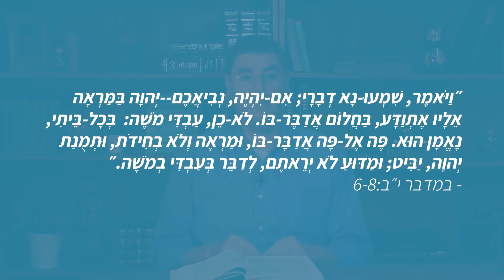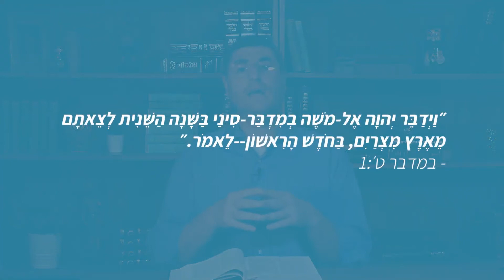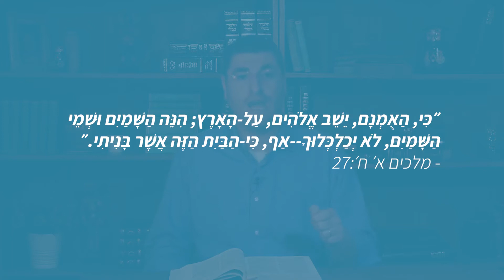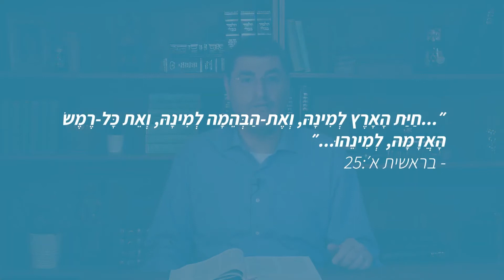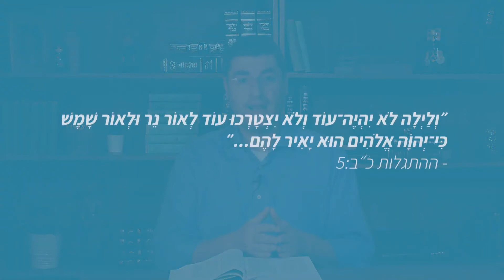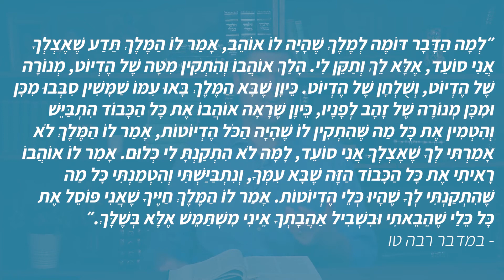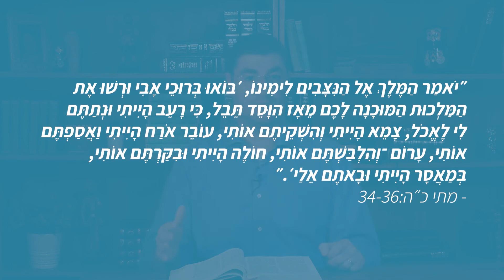כיצד נוכל לשרת את אלוהים? | פרשנות על פרשת בהעלותך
מרים ואהרון מרכלים על משה, משה העניו אפילו לא מתגונן, אלוהים מגן עליו ואומר שיש בינו לבין משה קשר מיוחד. אלוהים מעניש את מרים במכת הצרעת.
בפרשה זו נלמד על התבוננות פנימה בעזרת ביקורת עצמית ומהי הדרך הכי טובה שבה נוכל לשרת את אלוהים.

בואו לשמוע פרשנות מנקודת מבט יהודית-משיחית על פרשת השבוע מאת יהודה בחנה, מבית קהילת רועה ישראל.

מתוך הסידרה: מידי שבת בשבתו
פרשת השבוע: בהעלותך (במדבר ח, 1 – יב, 16)

אנחנו זמינים לכל שאלה בנושא האמונה בישוע, בתנ״ך ובברית החדשה:
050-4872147